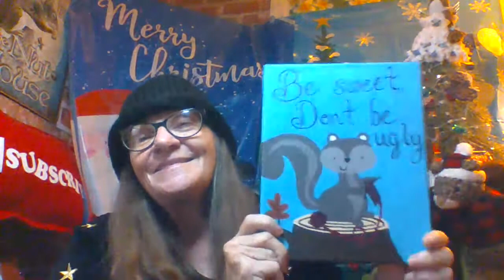AHOD - Ch 24